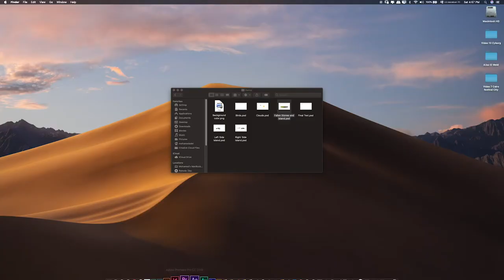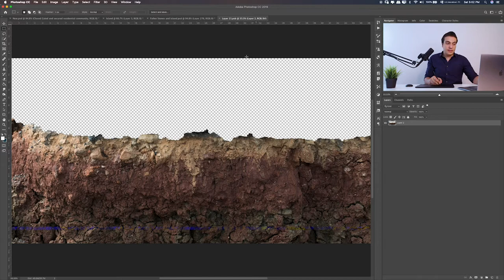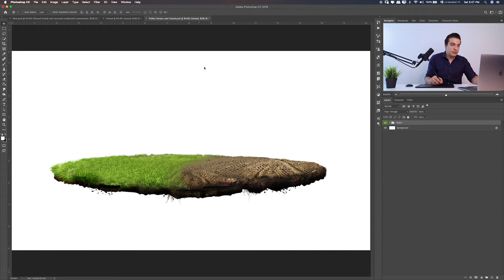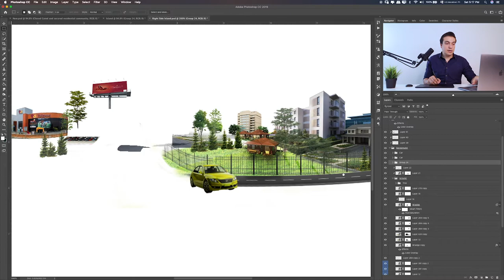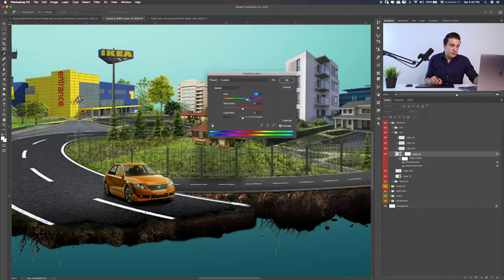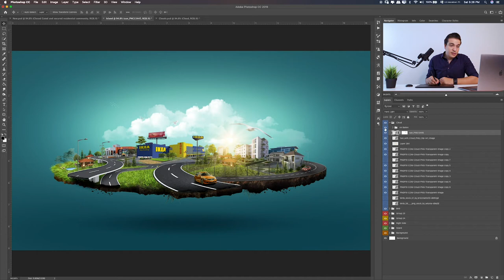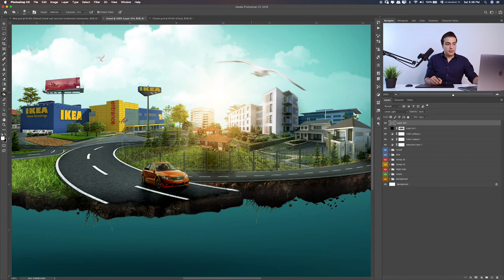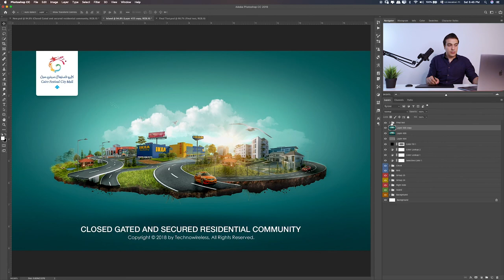Photoshop tutorial shopping center print advertising synthesis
Teacher combined the knowledge points of this lesson and conducted an overview analysis. The content of this course is the synthesis of print ads in urban shopping malls. It takes a lot of effort in the production of materials and details.

Have fun!